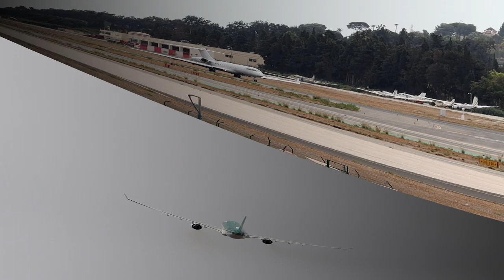MALAGA TAKE TWO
PLNE SPOTTING